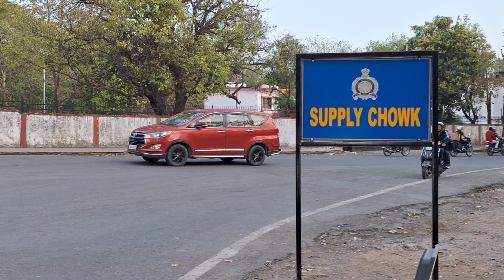Unexplored place of dehradun || Ashiyana Jungle Cafe || kimadi road dehradun Uttarakhand